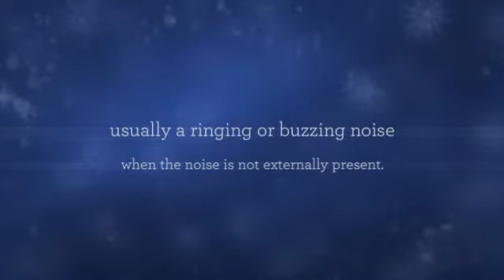Hearing Loss From Loud Noise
for more information on Hearing Loss From Loud Noise. Coping with a consolidated Tinnitus Hearing loss circumstance is really hard to deal with and it is essential for you to understand just what treatments are offered that will certainly minimize the Tinnitus and reduce your anxiety and pain.